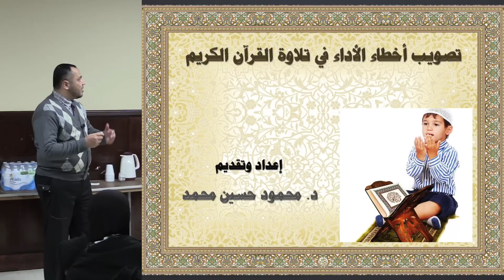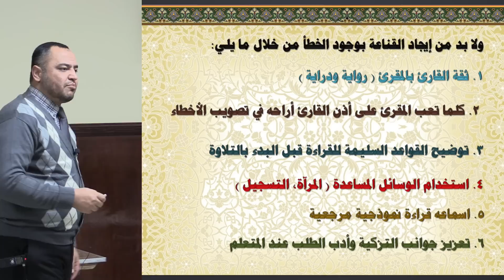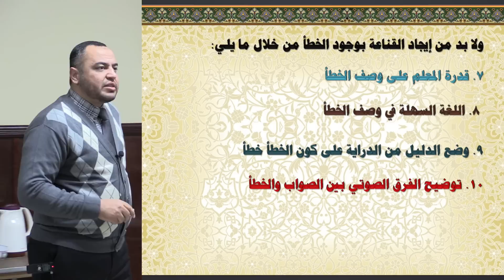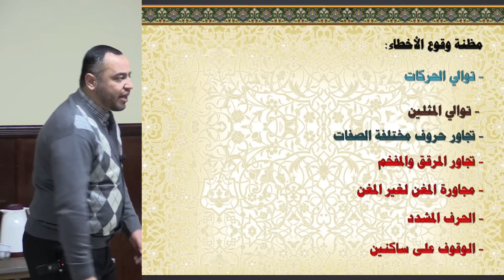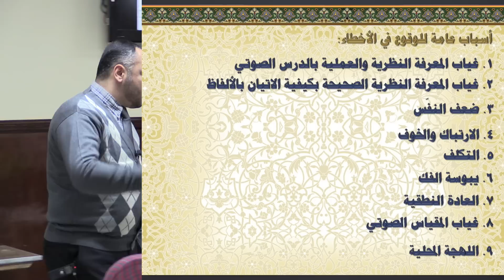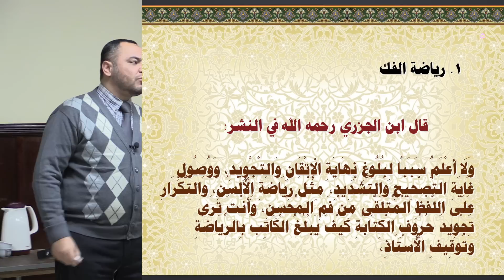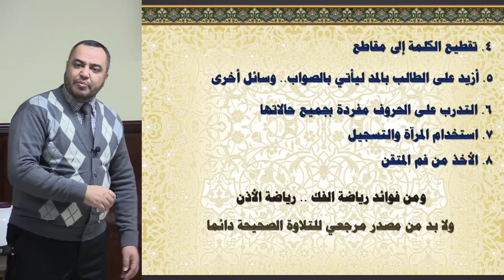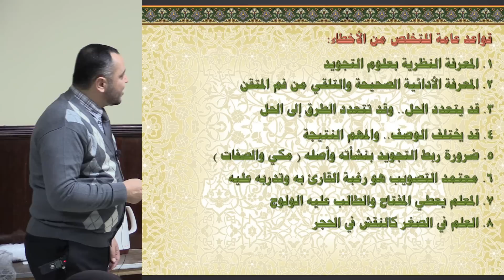تصويب أخطاء الأداء في تلاوة القرآن الكريم . د. محمود حسين محمد